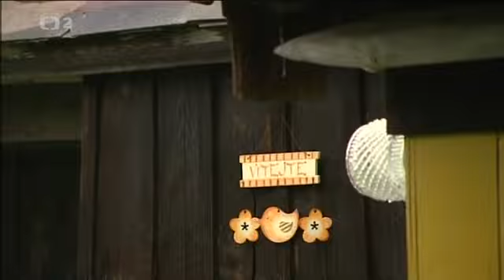TOULKY ČESKEM: Za zvukem valašského dřeva - Na hranici tradic (Česká televize, 2011)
Na Velký pátek rozezní několik valašských údolí rachot řehtaček a klepačů. Hlas dřeva tak na čas nahradí vyzvánění zvonů.